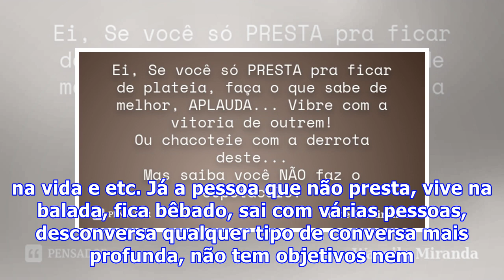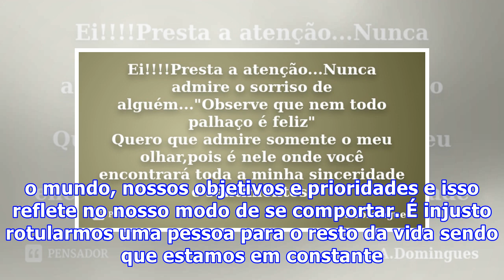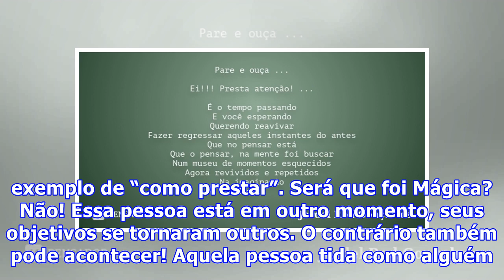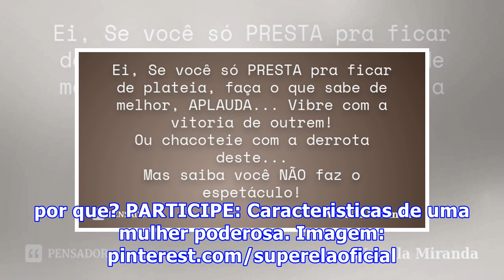EI, VOCÊ PRESTA?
Nós temos a incrível mania de rotular as pessoas, o rótulo tem uma função social de igualar as pessoas em grupos e assim generalizar para ficar um pouco mais fácil nossa convivência em sociedade. Entre tantos rótulos que existem no nosso dia a dia, escolhi falar de um que com certeza você usa com fr...